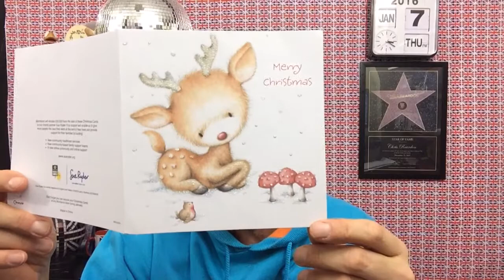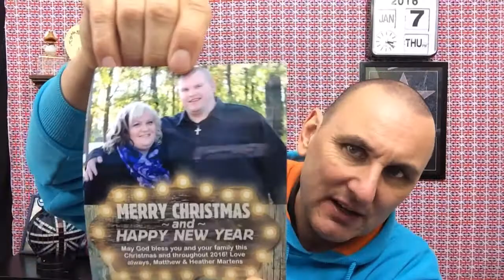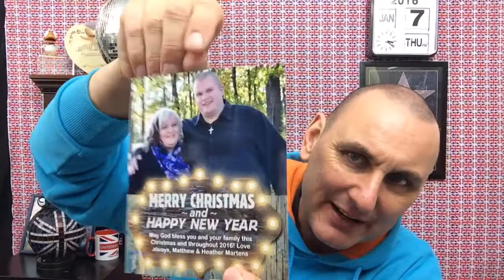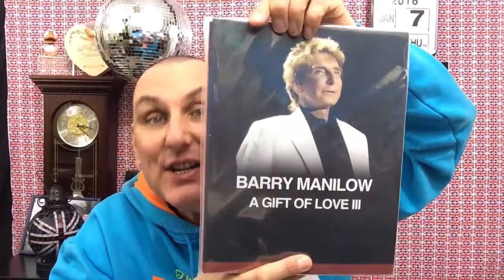United Kingdom Talk Thursday 7th January 2016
Happy Birthday Ben.
Manilow gifts.
Christmas cards.